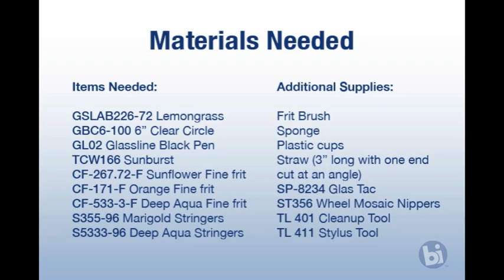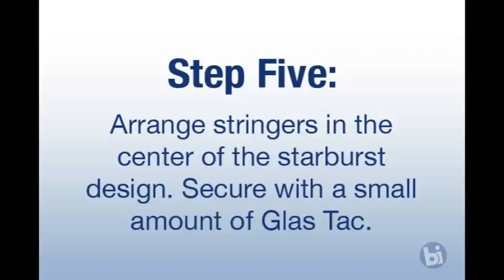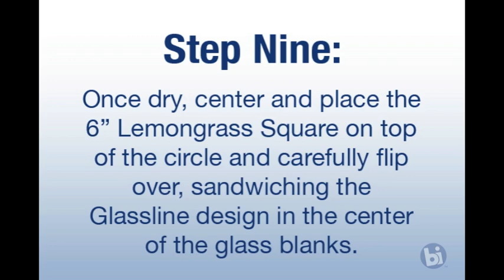Sgraffito Technique on Warm Glass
Learn how to create a cool sunburst pattern on glass using the sgraffito technique.  You can also do this with bisque!